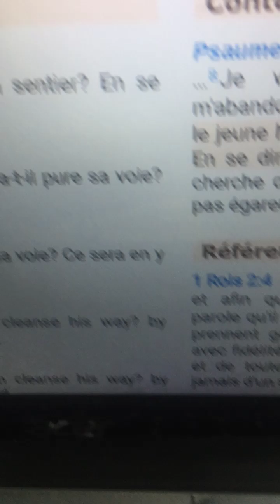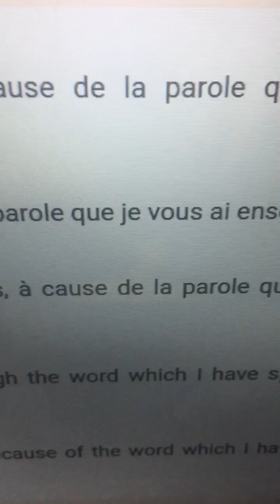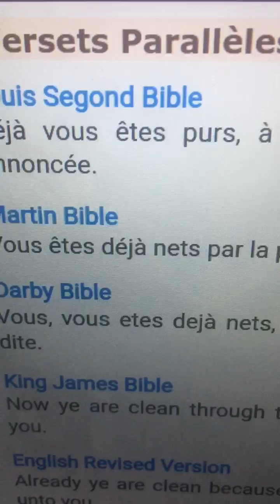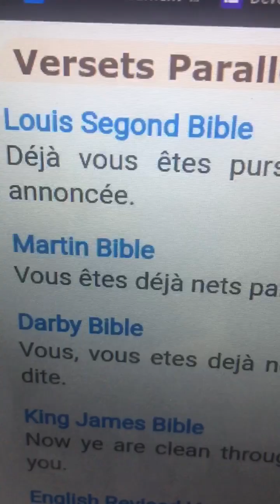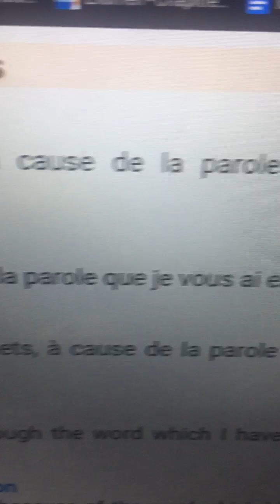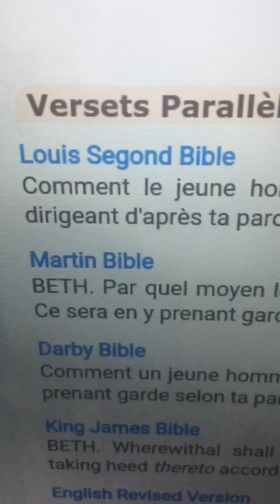Lorsqu’on donne trop d’importance au voile voici ma réponse.